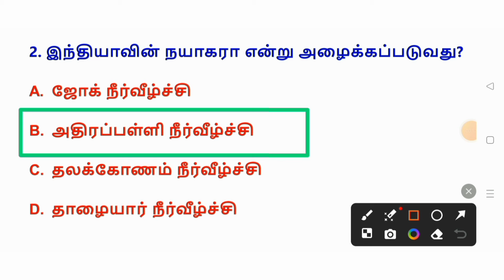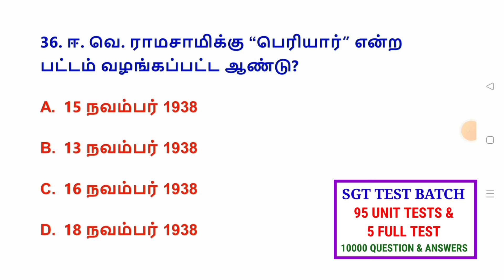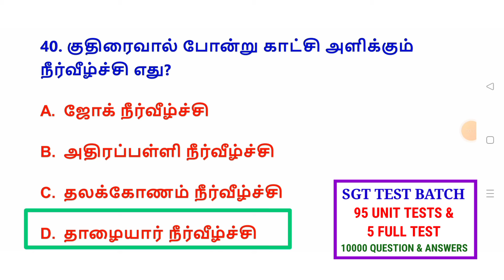🛑TET PAPER - 1 நியமன தேர்வு வினா விடைகள் - 10 TRB SGT SYLLABUS TRB SGT NOTIFICATION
TRB secondary grade teachers syllabus

TRB secondary grade teachers education qualification

Trb Sgt notification 2024

Trb Sgt syllabus

TRB SGT notification

Ug trb syllabus

Ug TRB English syllabus

Ug trb

Ug trb eligibility question

Ug trb Tamil syllabus

Ug TRB notification 2023

Ug TRB maths model question paper

Ug trb maths study material

Ug trb syllabus 2022

TRB Tamil syllabus and study materials books

TRB Tamil question answer

TRB Tamil class

TRB Tamil syllabus

Tamil unit 1

TRB Tamil syllabus 2023

TRB Tamil eligibility test syllabus

TRB Tamil question paper

Trb Tamil coaching classes

Trb Tamil unit 1 questions and answers

Pg trb Tamil unit 1

Pg trb Tamil syllabus

Pg trb Tamil 2022 cut off marks

Pg trb Tamil class

Pg trb Tamil material

Pg trb Tamil unit 1 study material

Pgtrb maths class video in Tamil

Pgtrb qualification in Tamil

Pgtrb history syllabus in Tamil medium

TRB TAMIL UNIT - 1

TRB TAMIL UNIT - 2

TRB TAMIL UNIT - 3

TRB TAMIL UNIT - 4

TRB TAMIL UNIT - 5

TRB TAMIL UNIT - 6

TRB TAMIL UNIT - 7

TRB TAMIL UNIT - 8

TRB TAMIL UNIT - 9

TRB TAMIL UNIT - 10

TRB exam details in Tamil

Trb exam 2023 notification

Trb beo

Pg trb Tamil questions and answers

Salem PG TRB coaching centre

Pg trb psychology study material in Tamil

Educational psychology mock test

Tet Psychology classes in English

Tet Paper 1 psychology classes

Top 7 Tamil psychology

Exam daily tet class

TRB psychologist study material in Tamil

Trb psychology class in Tamil

TRB psychology questions in Tamil

TRB psychology

TRB psychology study material in English

TRB psychology syllabus

TRB psychology in Tamil

TRB psychology questions

TRB psychology class

PG trb psychology reference books

Pgtrb psychology syllabus in Tamil PDF download

Pgtrb psychology syllabus in English PDF

Pgtrb psychology in English

Pg trb psychology syllabus in Tamil

Pg trb psychology unit 1